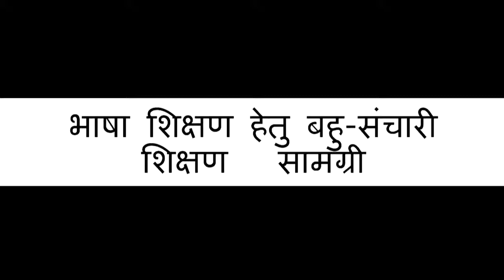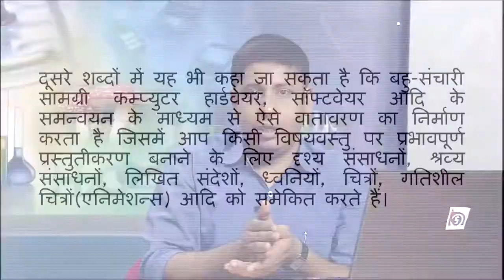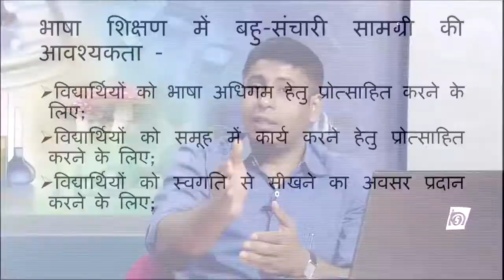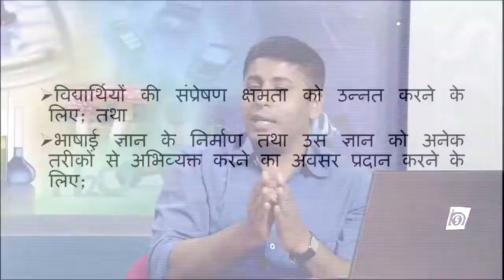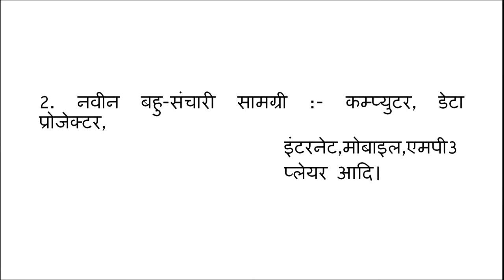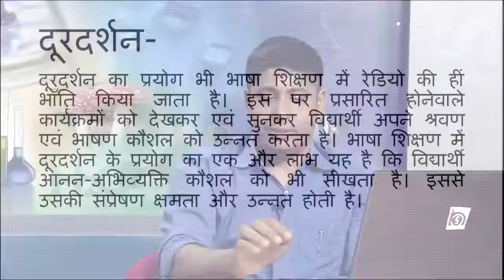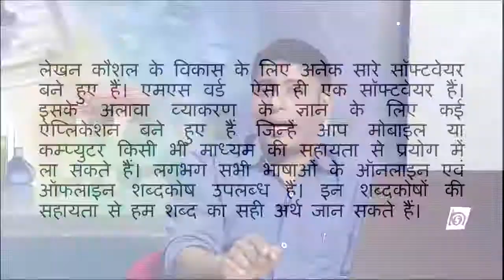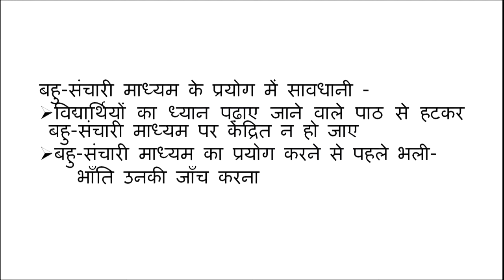भाषा शिक्षण हेतु बहु-संचारी शिक्षण सामग्री ,||,Bhasha Shikshan hetu Bahu Sanchari Shikshan Samagri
D.EL.ED Course 503, भाषा शिक्षण हेतु बहु-संचारी शिक्षण सामग्री ,||,Bhasha Shikshan hetu Bahu   Sanchari Shikshan Samagri,
बहु-संचारी (मल्टीमिडिया ) सामग्री स्व आशय

KRC Online